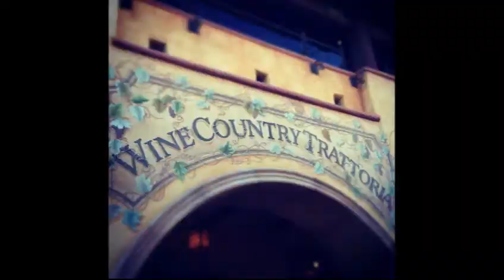Krista's Birthday @ the LAND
My Mom and I enjoyed a Great day with my Cousin Krista... She is awesome and is 3 months older than I am... this was filmed in August 2013... We had a blast!!! Hope you enjoy watching...